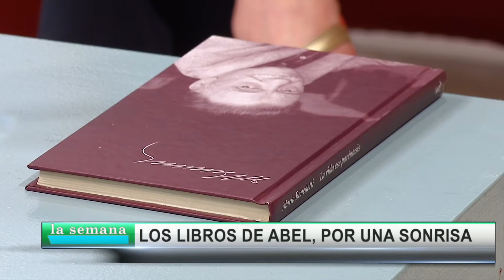Juan Pablo Rodriguez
"Si alguien como Abel Pintos se fijó en 'Un Tatuaje por una Ssonrisa', es que uno está haciendo bien las cosas"
Presidente
Fundacion Un Tatuaje por una Sonrisa